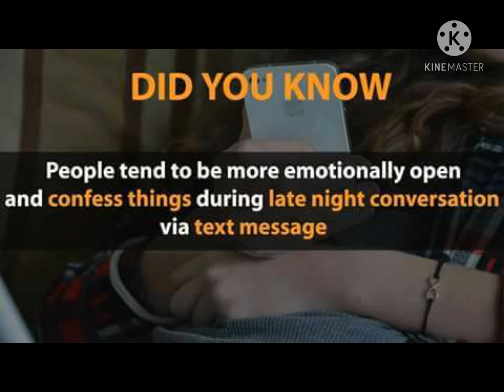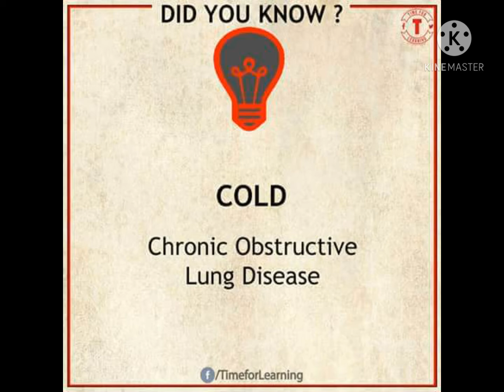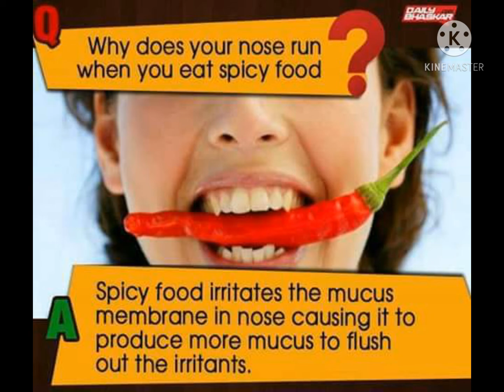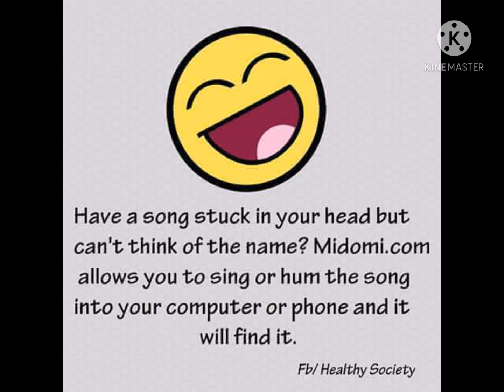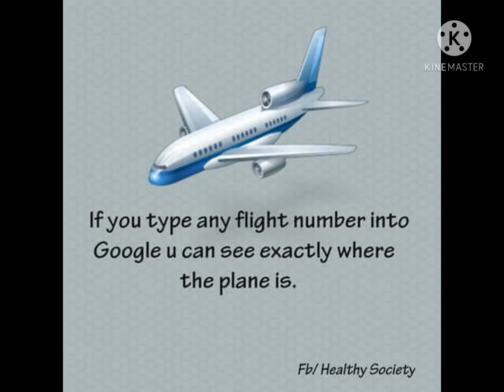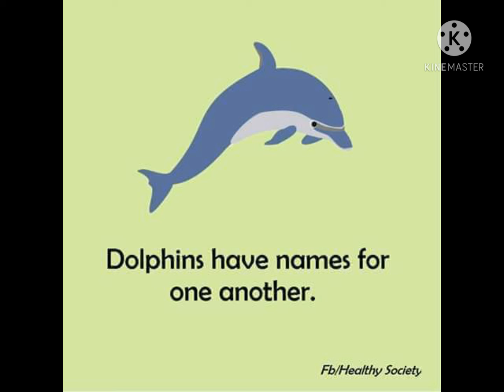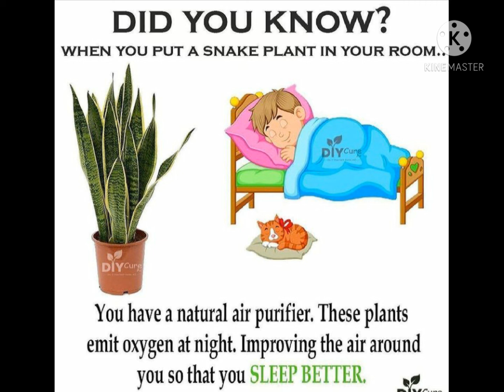DID YOU KNOW FACTS #2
something that enhance your knowledge...